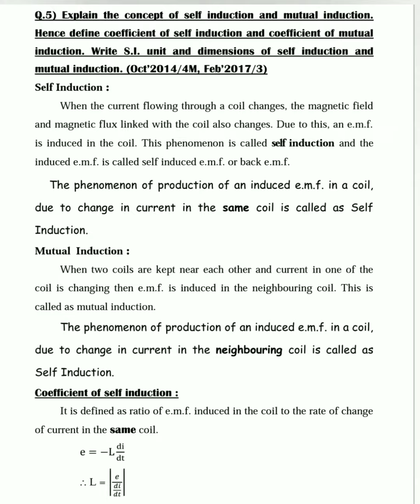Electromagnetic Induction | A. C. Circuit | Imp Questions | hsc बोर्ड परीक्षेत विचारले गेलेले प्रश्न